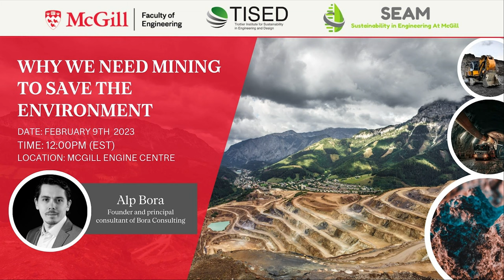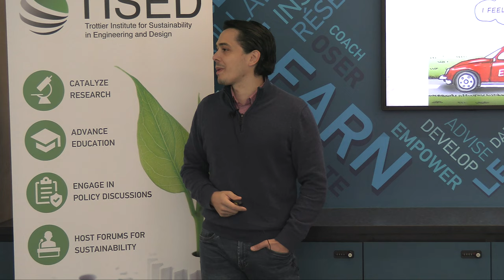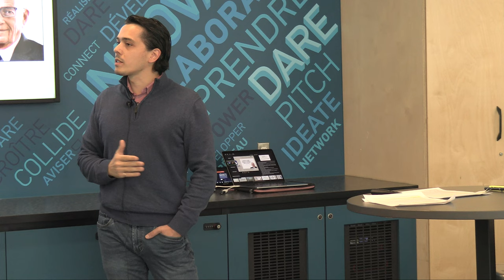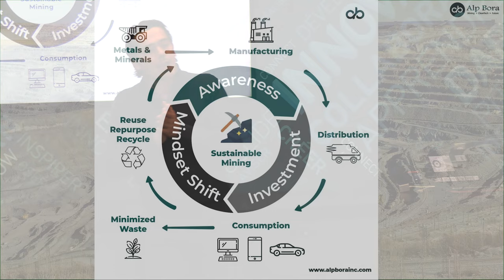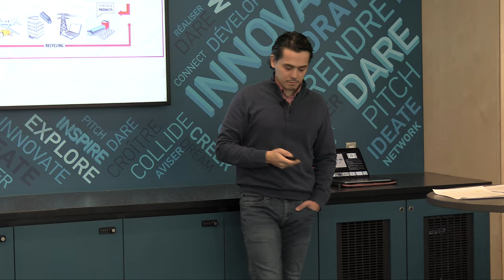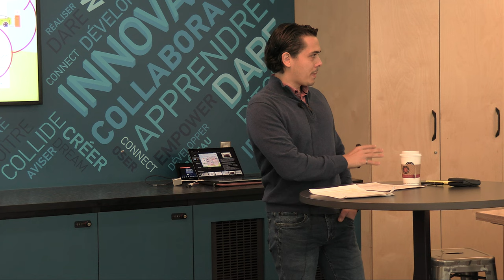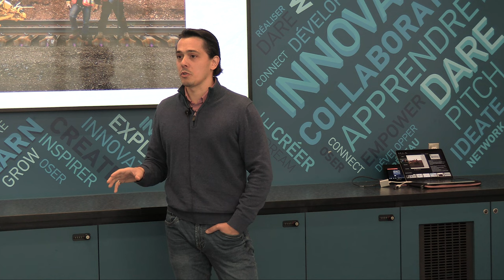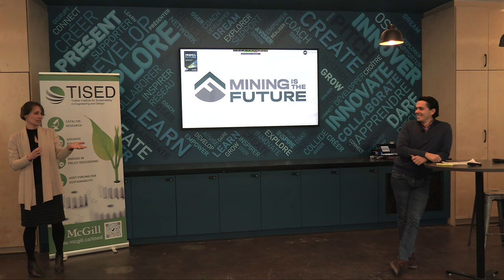"Why we need mining to save the environment." presented by Alp Bora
TISED  & SEAM hosted Alp Bora on February 9th as he presented "Why we need mining to save the environment."

Summary:
How do we make mining more sustainable and support the development and use of renewable energy on the road to decarbonization?

In this eye-opening keynote, Alp Bora brings awareness of the critical importance of the mining industry and challenges the industry standards with his proven AIM framework. We are on a burning platform with the economy’s unquenchable thirst for more metals and minerals. This is the moment for industry leaders and organizations to act and become the ambassadors of mining for a sustainable future.